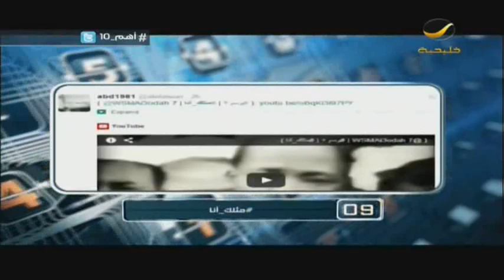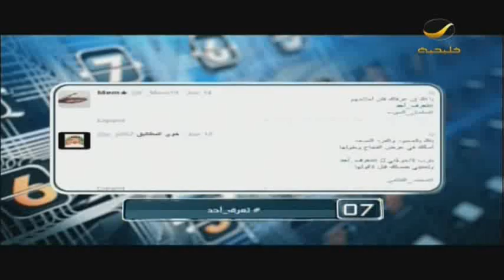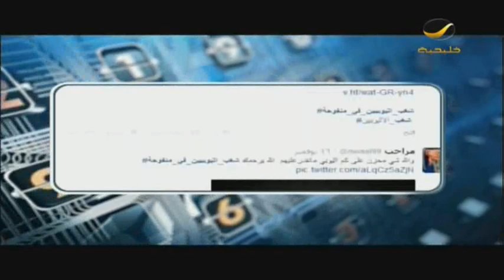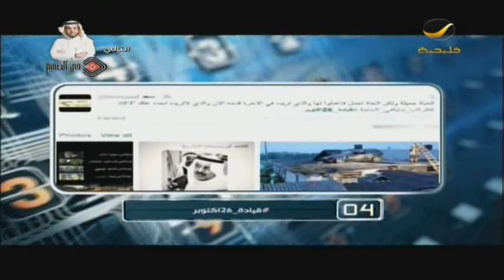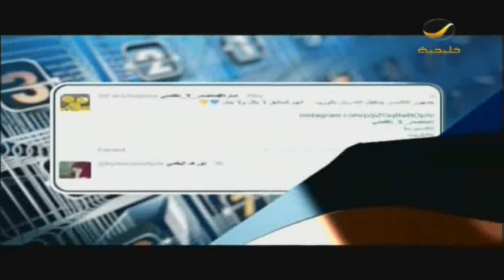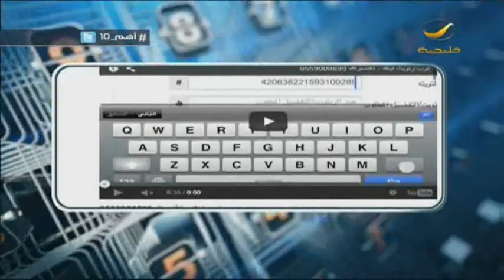برنامج أهم عشرة : أكثر 10 هاشتاق تفاعلاً في تويتر